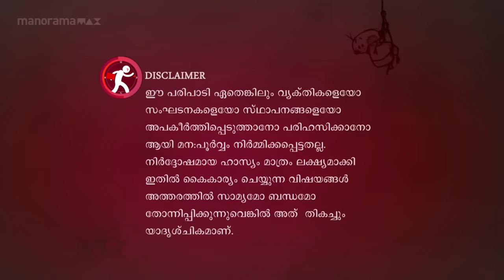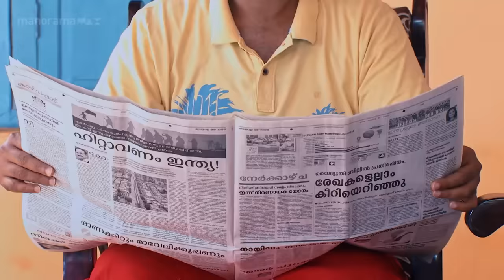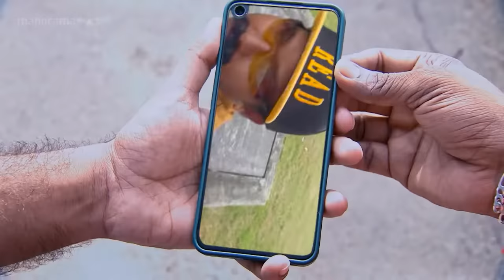Ep 600 | Marimayam | Age is just number !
No age bar for an artist.